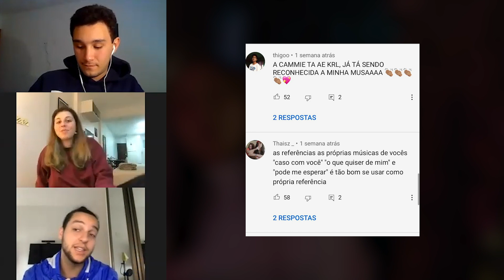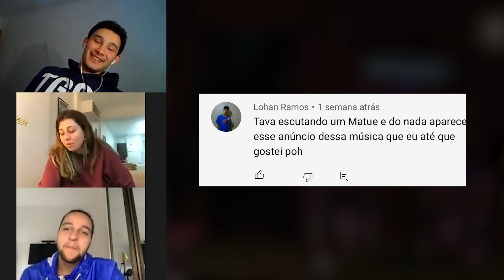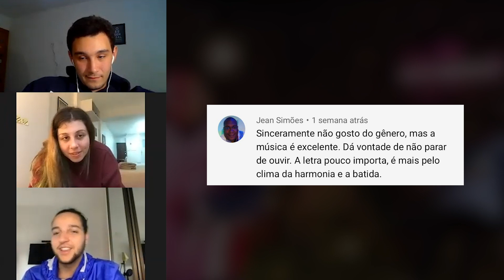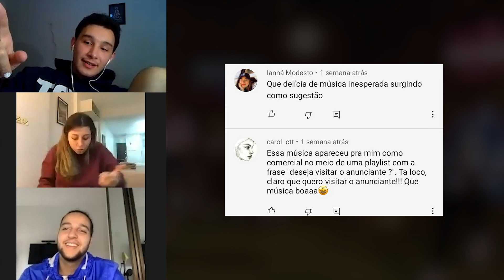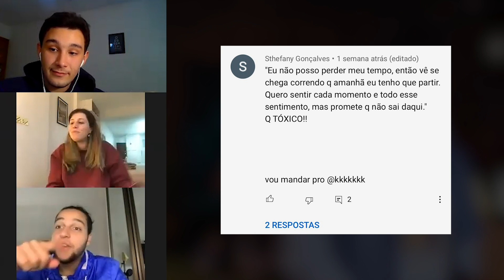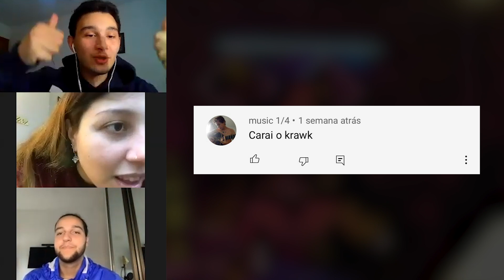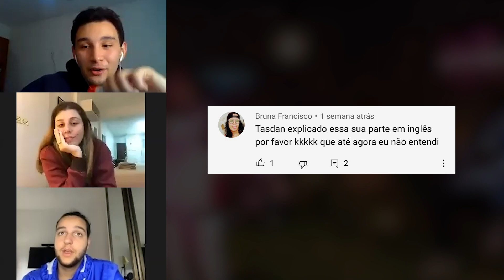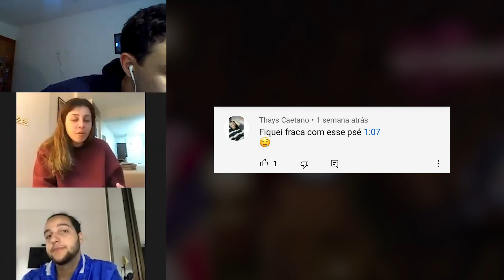MTK reagindo a comentários - ORIGINAL MTK #2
Ouça agora o Original MTK #2 - Se Você Vier feat. Anchietx e Cammie em todos os apps de música

Nesse vídeo a gente veio reagir aos comentários de vocês no clipe do Original MTK #2! Se você curte esses conteúdos, tem uma playlist aqui no nosso canal com vários vídeos maneiros de conteúdos exclusivos sobre o Original MTK #2!